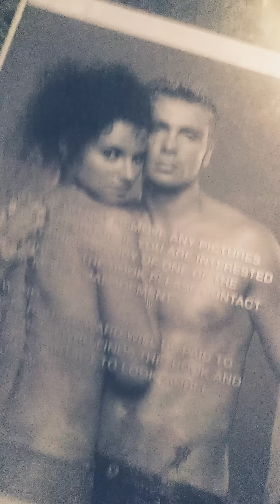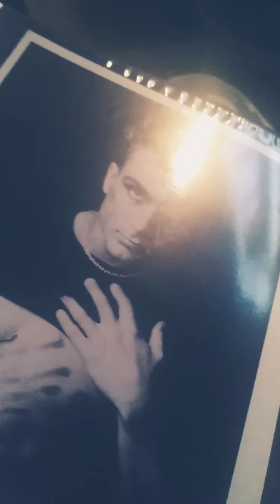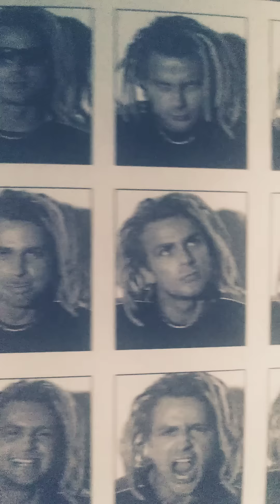Dawid Ozdoba _ dawne portfolio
Znalazłem stare portfolio ale beka